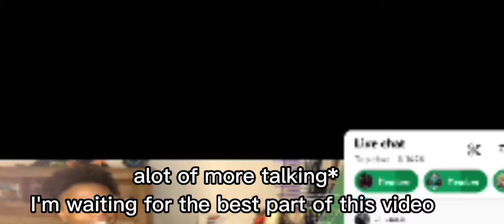wait for it... || *no thumbnail*